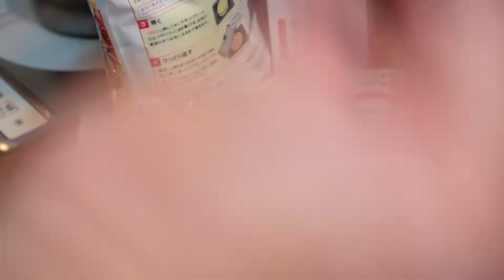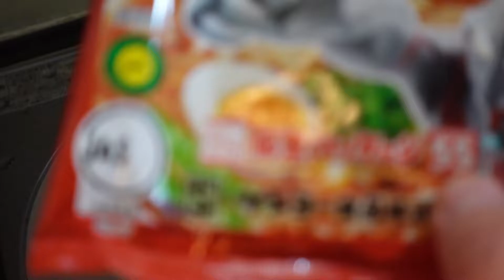インスタント麺を使った シーフードグラタン 果たして味のほうは如何に ホワイトソースの作り方 ベシャメルソース